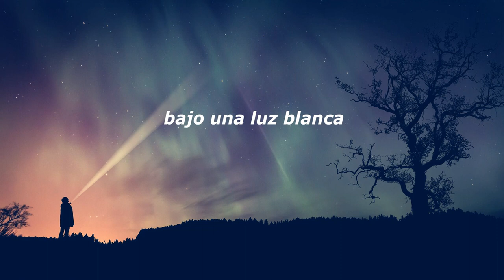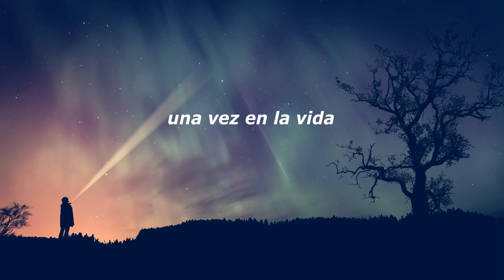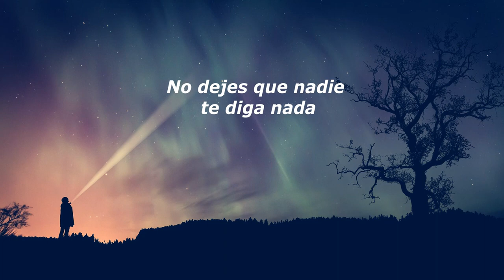Swedish House Mafia – Lifetime ft Ty Dolla $ign & 070 Shake (Sub Español)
✔Artistas: Swedish House Mafia ft. Ty Dolla $ign & 070 Shake

✔No tengo propiedad sobre los derechos de autor de la canción. Este vídeo es realizado únicamente con el fin de que las personas sepan lo que dice la letra en español de la canción mencionada.